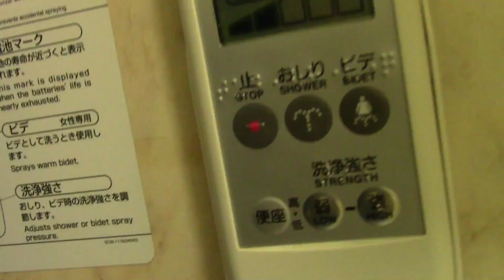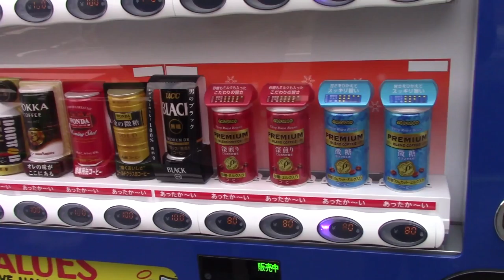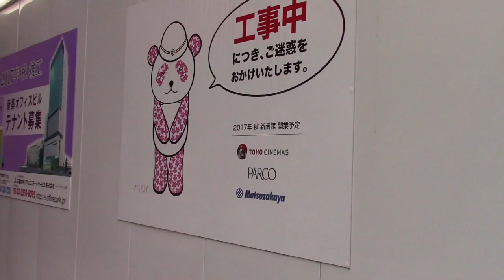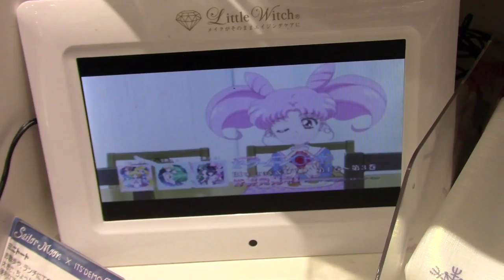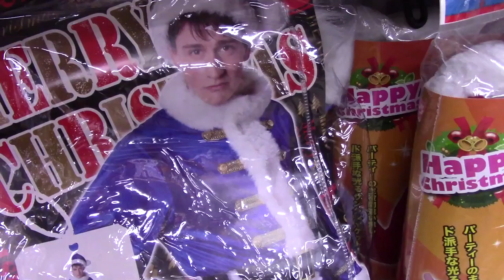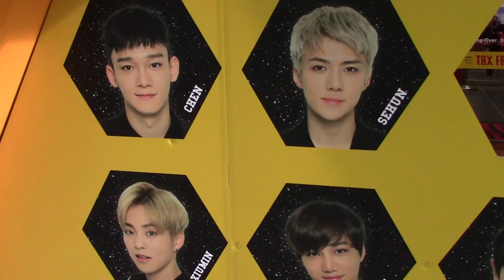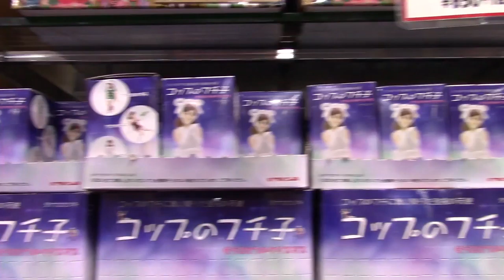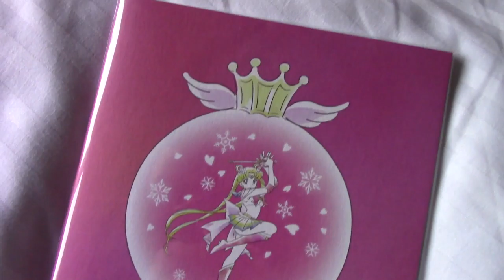@sailormoon_sc's Japan Vlog Day 1! Finding Sailor Moon & Christmas in Tokyo!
I spent the day in Shibuya, Harajuku and Ueno!
I walked around a lot and took in my surroundings, saw lots of cute Christmas stuff and, of course, found Sailor Moon at It's Demo & Kiddyland! So much fun!